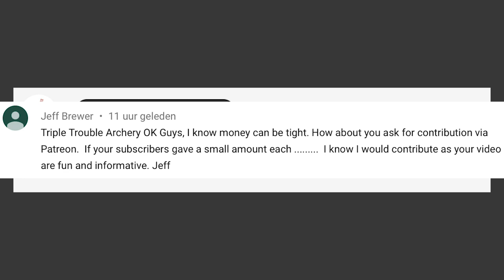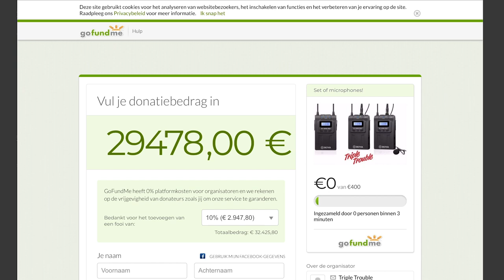Triple Trouble Archery and their sound quality...